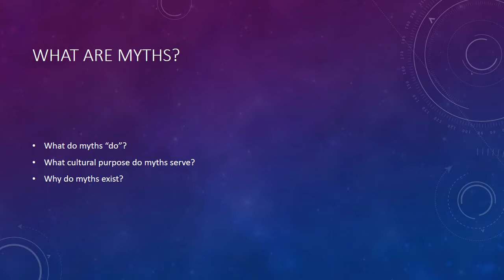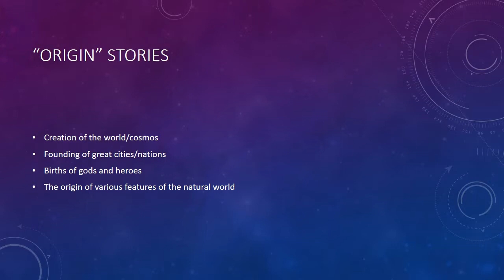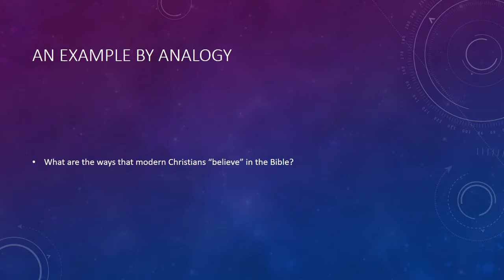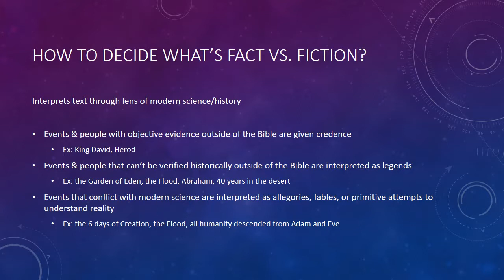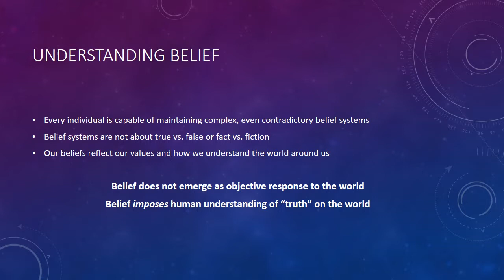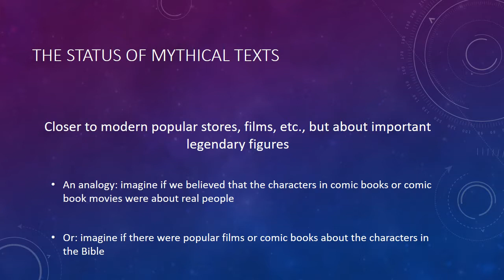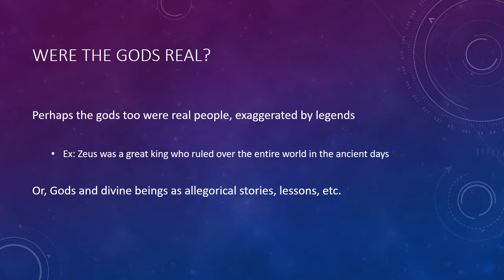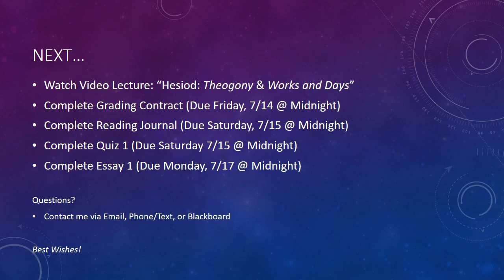What is Myth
A lecture on the concept of "myth" and different modes of belief.